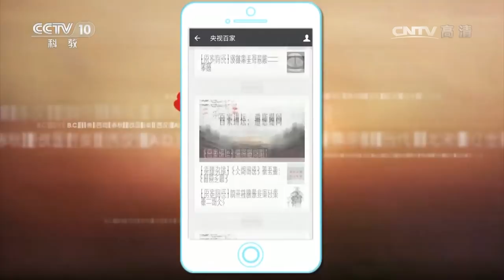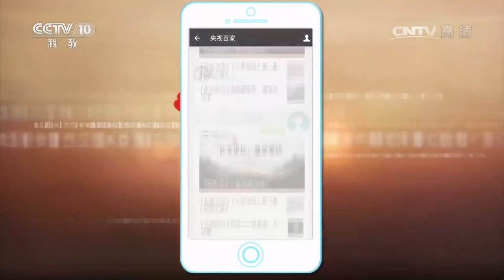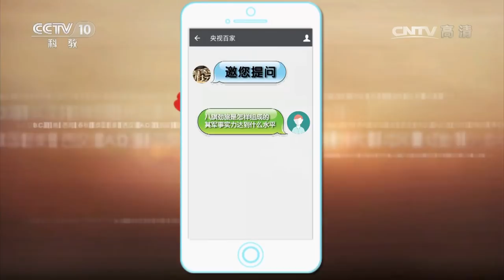《百家讲坛》 20170715 雍正十三年（上部）13 龙争虎斗 | CCTV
【节目简介】